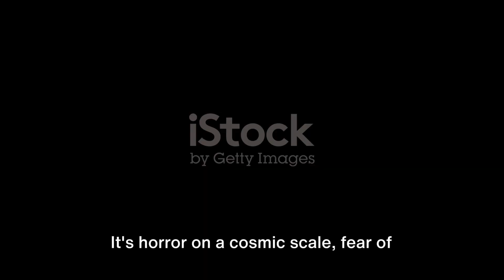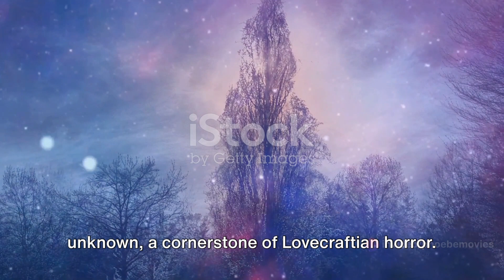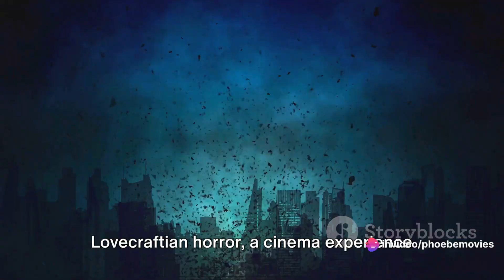😱👾Unleashing Lovecraftian Horror: A Dive into 'Color Out of Space' NickCage PhoebeMovieNight 🌌🌟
🎬 "Color Out of Space" (2019) - Lovecraftian Horror Unleashed! 🌌👾

Dive into the cosmic horrors of "Color Out of Space," a visually stunning and psychologically intense journey into the world of Lovecraftian Horror. 🎨✨ Directed by Richard Stanley, this adaptation of H.P. Lovecraft's classic tale blends the beauty of the natural world with the terror of the unknown.

🌌 Join the Gardner family, led by Nicolas Cage, as a meteorite crashes into their rural farm, unleashing an otherworldly color that transforms their idyllic setting into a breeding ground for eldritch horrors. The film immerses you in a narrative that melds the mundane with the unimaginable.

💡 "Color Out of Space" captures the spirit of Lovecraftian Horror and dread by embracing the fear of the unknown. The eldritch color becomes a visual metaphor for cosmic terrors, and the cinematography, coupled with a haunting score, enhances the atmospheric tension.

😱Experience existential dread as the Gardner family grapples with surreal and horrifying events. The film explores the breakdown of sanity, a hallmark of Lovecraftian storytelling, drawing you into a maelstrom of fear and fascination.

👾Commend the practical effects and visual design that bring Lovecraft's indescribable horrors to life. The monstrous manifestations and eldritch mutations are both grotesque and mesmerizing, embodying the unsettling nature of cosmic entities.

🎞️✨"Color Out of Space" stands as a testament to Lovecraftian themes, delivering an immersive experience that invites viewers to confront the incomprehensible and revel in the terror that lies beyond the stars. 🌌👁️👻